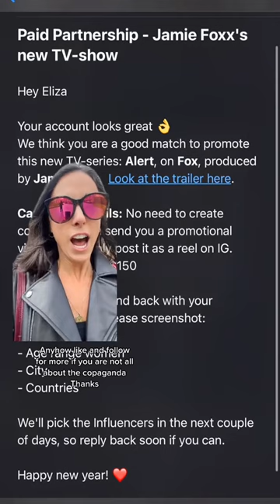Do they REALLY think ab outspoken publicdefender is going to promote their copaganda???